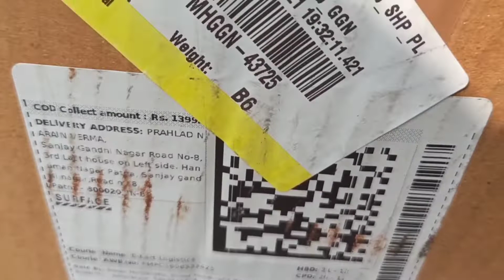Unboxing of surprise gift